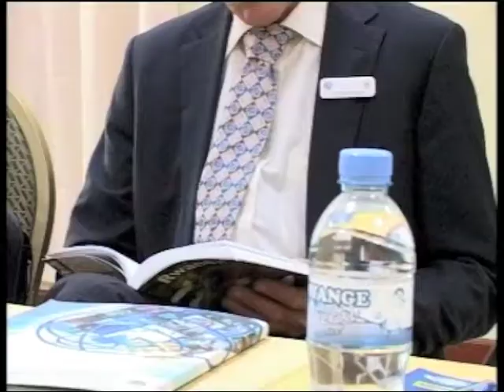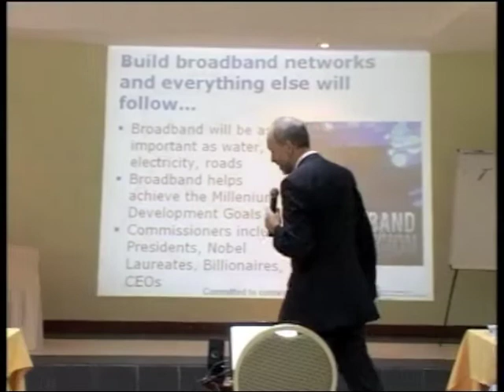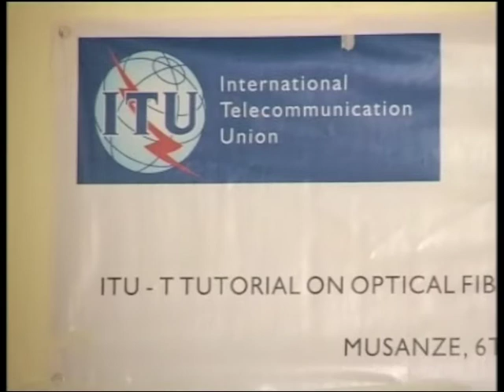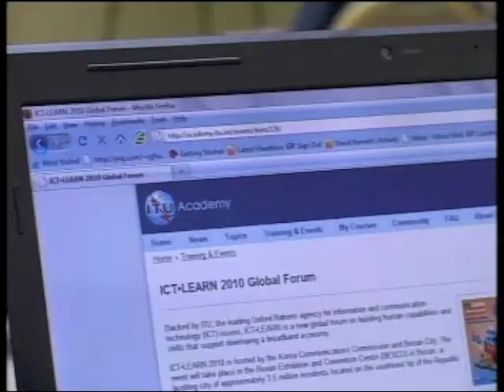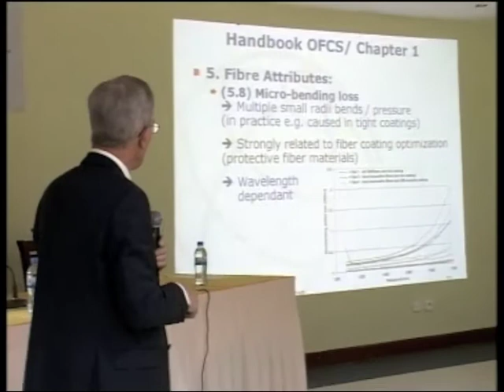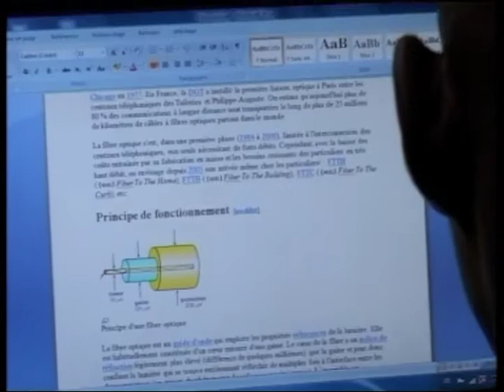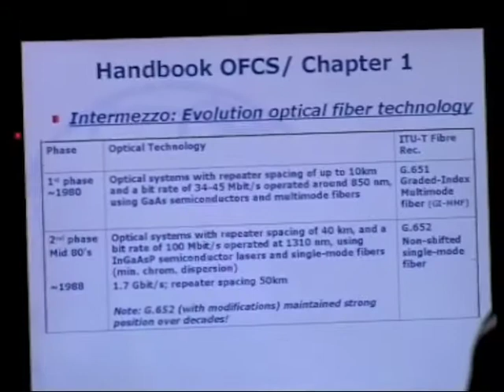Views on ITU-T Tutorial on optical fibre cables, Rwanda September 2010 Introduction 2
Views on ITU-T Tutorial on optical fibre cables, Rwanda September 2010 Introduction 2 (Day 1)